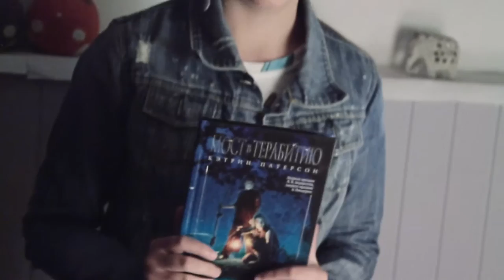Мост в Терабитию (2007). Режиссёр Габор Чупо. Обзор фильма. Дети о кино. Что посмотреть на каникулах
Мост в Терабитию (2007). Режиссёр: Габор Чупо. Обзор фильма